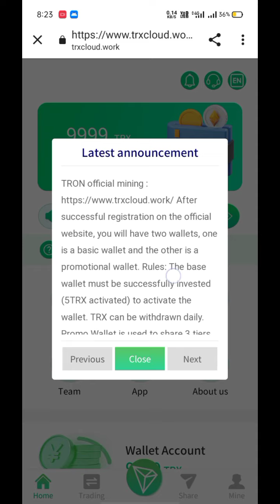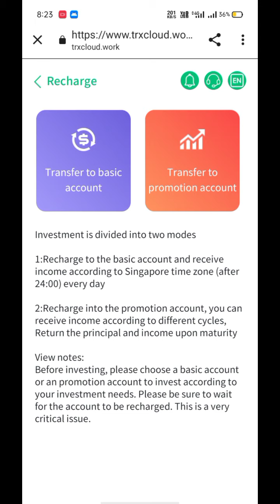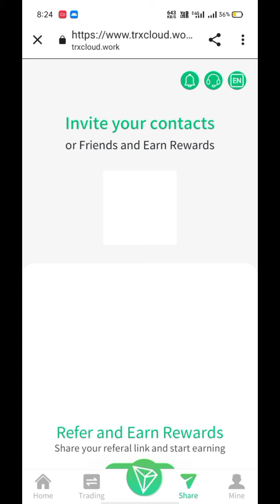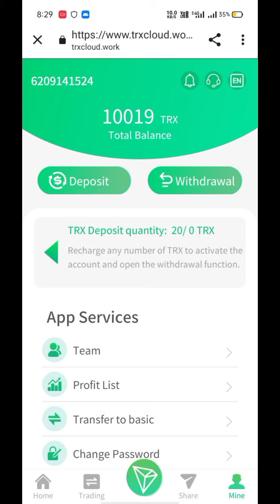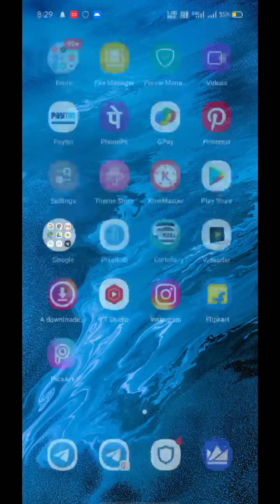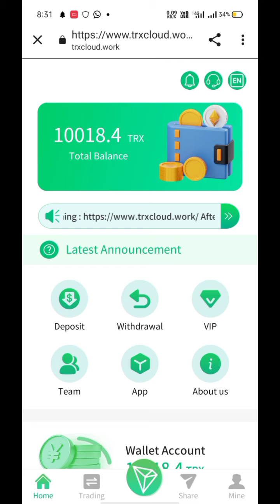Free Trx Cloud Mining Site - Free Trx Withdrawal - Trx mining site, Tron mining, trx mining website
(Registration channel. 1: New users can get 9999 TRX cash bonus for registering.
                    (2: New users can immediately get 10% rebate on their promotional account wallet for each top-up).

(The more TRX a new user tops up, the more commission rebates they will receive). The recharge rebate can be withdrawn at any time)

👉VIP1：Basic account fund 10TRX to 9999TRX, gain 5%/day, withdrawal 3%/day
    VIP2：Basic account funds 10000TRX to 99999TRX, earnings 6%/day, withdrawal 3.6%/day
    VIP3：Basic account funds 100000TRX to 499999TRX, earnings 7% / day, withdrawal 4.5% / day
    VIP4： Basic account funds 500000TRX to 999999TRX, earnings 8% / day, withdrawals 5.9% / day
    VIP5：Basic account funds 1000000TRX to 1499999TRX, earnings 9% / day, withdrawals 7.9% / day
    SVIP: base account funds 1500000TRX or more, earnings 10%/day, withdrawals 10%/day

👇The more TRX you have
The higher the profit percentage

👉The higher the cumulative recharge amount, the higher the profit percentage. This is a long term stable income, looking forward to your joining~ Referral recharge to get a generous reward LV1 recharge, you can get 10% commission; Lv2 recharge, you can get 5% commission; Lv3 recharge, you can get 2% commission. Your Lv1 user will get 10TRX commission for 100TRX recharge, your Lv2 user will get 5TRX commission for 100TRX recharge, and your Lv3 user will get 2TRX commission for 100TRX recharge. Refer more users to your promotion link and you will get more commission bonus which can be withdrawn immediately without any limit.

👇Invite new users to get a recharge bonus.
  LV1: User Bonus. 10%
  LV2: User Bonus. 5%
  LV3: User Bonus. 2%